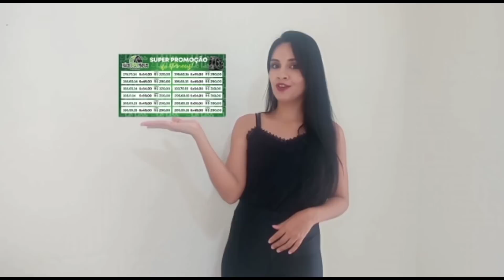SÍTIO À VENDA EM FEIRA NOVA PE, IDEAL PARA LOTEAMENTO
PNEUS COM UM ÓTIMO PREÇO PARA O SEU CARRO

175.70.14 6x54,00 À VISTA R$320,00

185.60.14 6x49,00 À VISTA R$290,00

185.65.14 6x54,00 À VISTA R$320,00

185.R.14 6x59,00 À VISTA R$350,00

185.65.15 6x49,00 À VISTA R$290,00

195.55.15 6x49,00 À VISTA R$290,00

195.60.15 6x49,00 À VISTA R$ 290,00

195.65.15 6x49,00 À VISTA R$ 290,00

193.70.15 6x54,00 À VISTA R$ 310,00

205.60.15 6x54,00 À VISTA R$ 310,00

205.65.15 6x56,00 À VISTA R$ 330,00

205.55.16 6x49,00 À VISTA R$ 290,00

PNEUS PARA CAMINHONETE EM ATÉ 12X

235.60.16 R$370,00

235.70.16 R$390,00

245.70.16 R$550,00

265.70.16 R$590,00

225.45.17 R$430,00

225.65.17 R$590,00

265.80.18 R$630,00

AV. MIN. MARCOS DE BARROS FREIRE ,118

TAMANHO 6,5 HECTARES

METROS QUADRADOS 65 MIL METROS QUADRADOS

IDEAL PARA FAZER LOTEAMENTO